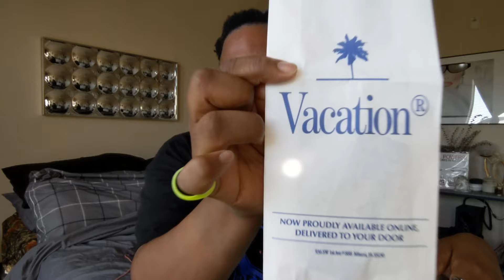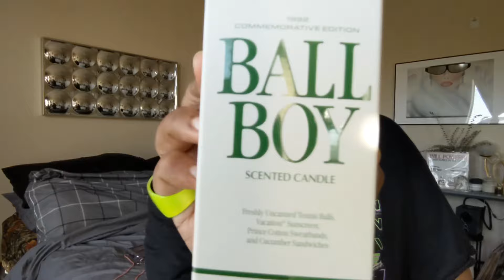WHATS IN MY BAG?! Show n Tell! Boy Smells, Grace Jones, Adidas..WUT?!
Haven't uploaded a video in a minute since been soy busy but here's a show n tell video for ya! enjoyyy and lmk if you have any of these products in the comments :)

PS: you can find printerror pieces at printerror.com